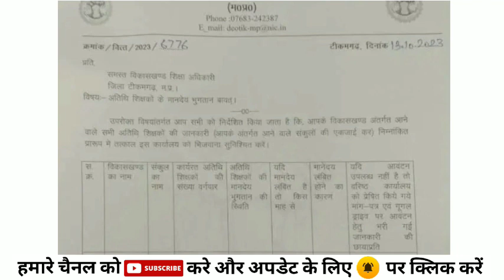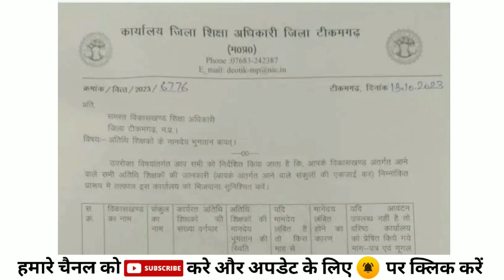अतिथि शिक्षक संबधी आदेश जारी | Atithi shikshak latest news | अतिथि शिक्षक अपडेट | Gfms Portal Update